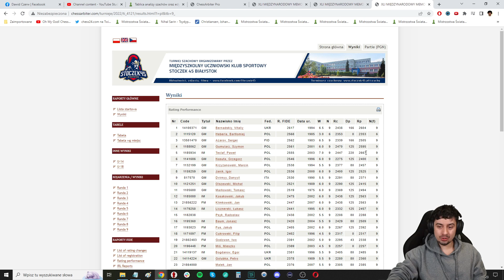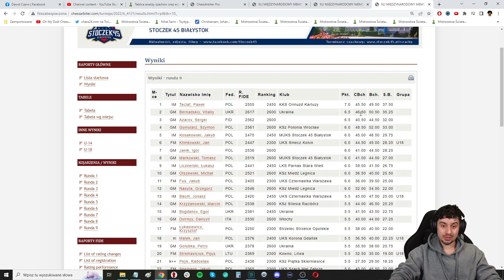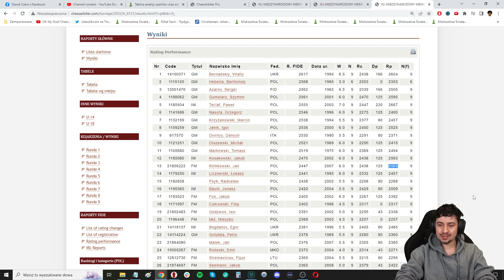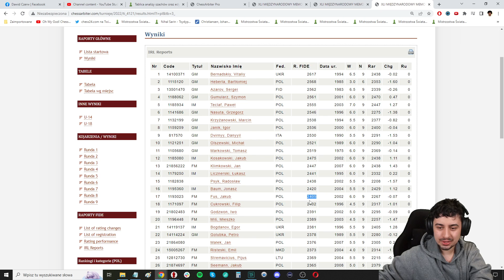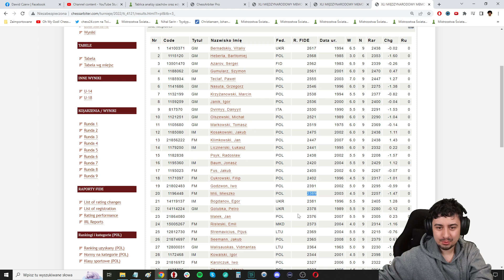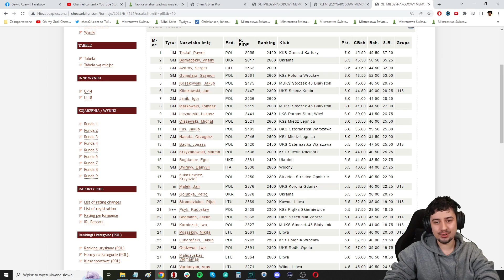Klątwa IMa Pawła "Wywrotki" Teclafa!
0:00 Klątwa Pawła Teclafa
0:49 Dlaczego Paweł Teclaf nie został GM'em?
1:42 Kowalski vs. Teclaf
6:05 Paweł PODDYMIA
11:00 Niesamowite obliczenia
13:20 Technika realizacji przewagi
14:11 Czy Paweł zdobył tytuł arcymistrza?
16:00 Kuriozalna sytuacja
17:00 Klątwa polskich turniejów?